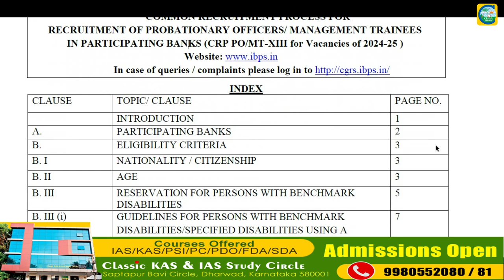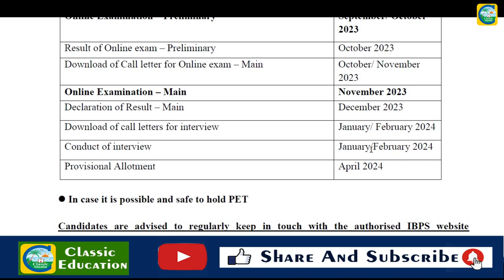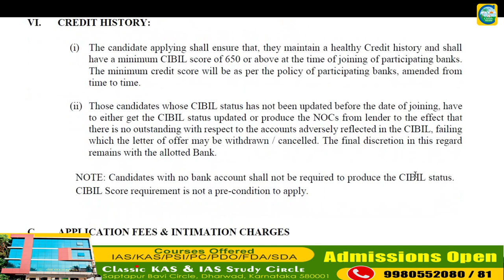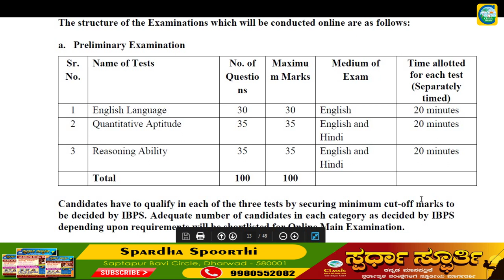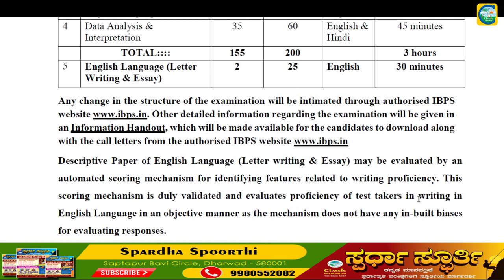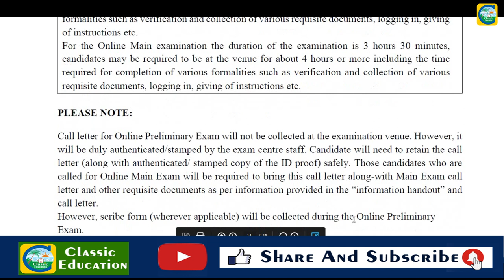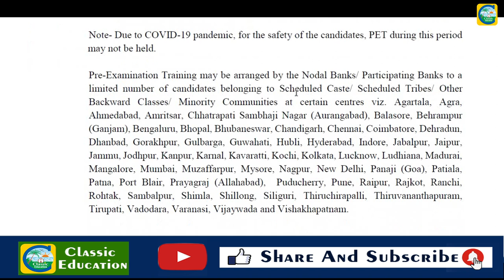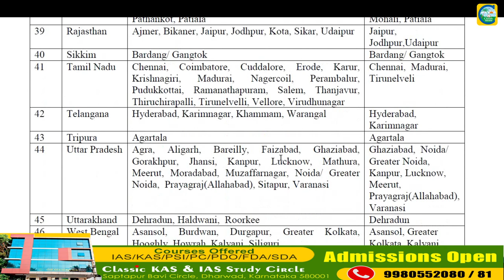IBPSನಿಂದ 4451 ಹುದ್ದೆಗಳ ಭರ್ತಿಗೆ ಅಧಿಸೂಚನೆ || ವಿದ್ಯಾರ್ಹತೆ : Any Degree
Classic Education
Dharwad

Classic Education
Dharwad